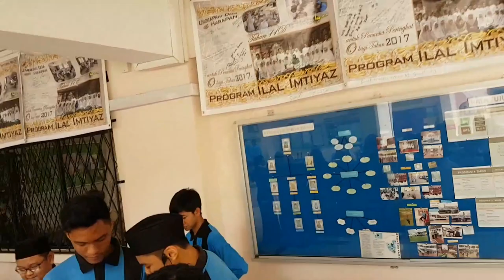SMSAB Year 9 Magic Show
First ever magic show at SMSAB!